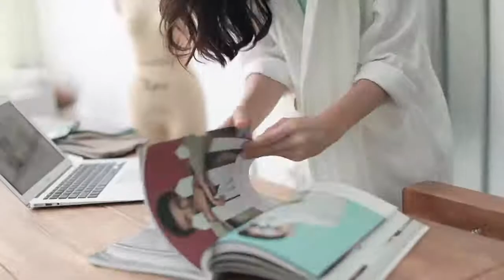sloggi AW18 ZERO Feel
sloggi ZERO Feel provides you with support without forcing your body into a shape. It’s perfectly seamless – absolutely invisible under clothes – while it naturally moves with you due to dot bonding technology and super smooth 360° stretch fabric. All of this is rounded off with light, removable padding, and a most gentle touch. ZERO Feel comes in three shapes: the easy-going Bra Top cut and a Bralette with slimmer straps, v-shaped cleavage and Sporty Top.